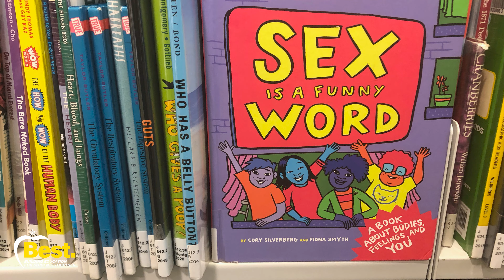Why Parents Need To Fight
America's children need you to get involved in their education now more than ever